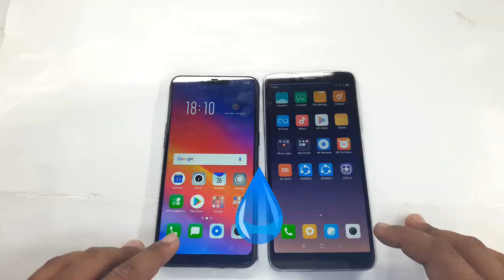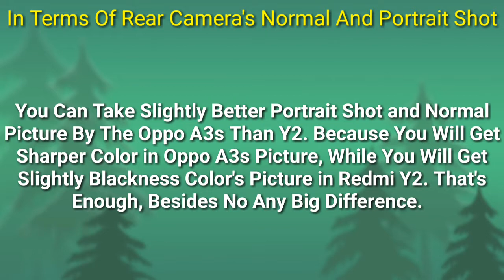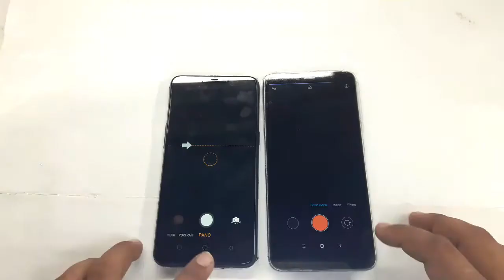Oppo A3s vs Redmi Y2 Camera Comparison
Oppo A3s vs Y2 Camera test

In this Video I Have Done A Camera Comparison Between the Oppo A3s And Y2. And I Told Which Better In Camera

Oppo A3s : 13+2MP Rear f/2.2, f/2.4, LED flash and Portrait Mode, 8MP Front f/2.2 Screen flash.

Y2: 12+5MP Dual Rear f/2.2 LED flash, Portrait Feature, 16MP Front Camera f/2.0, LED flash.